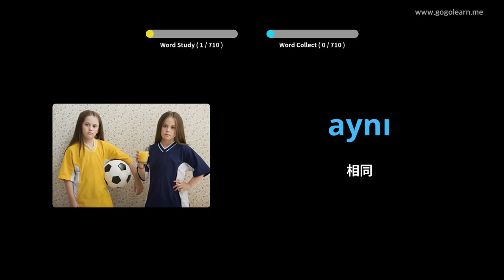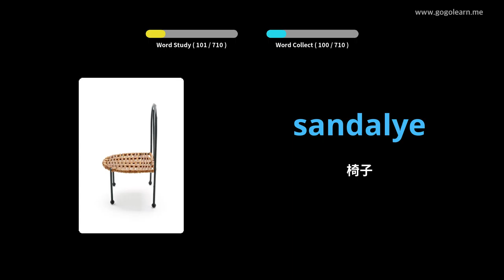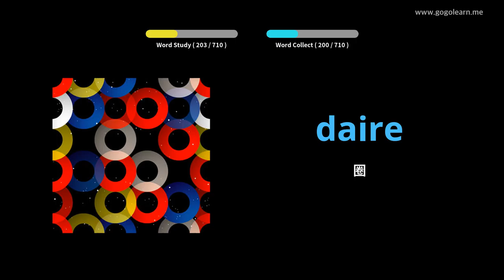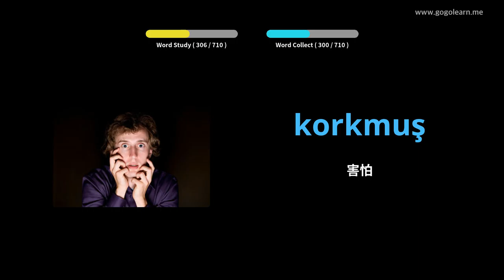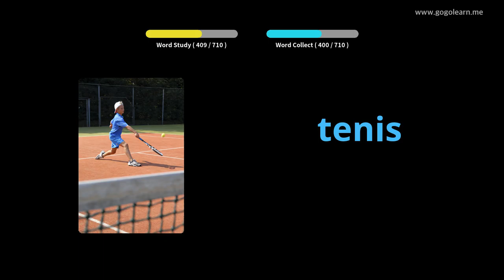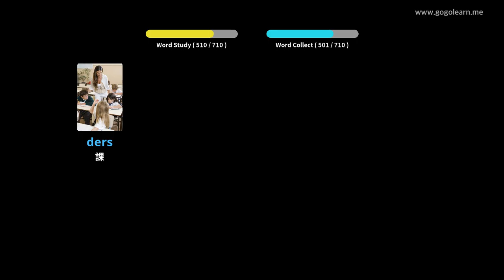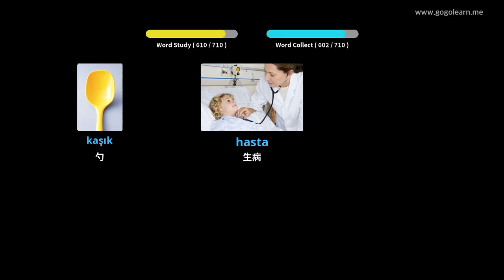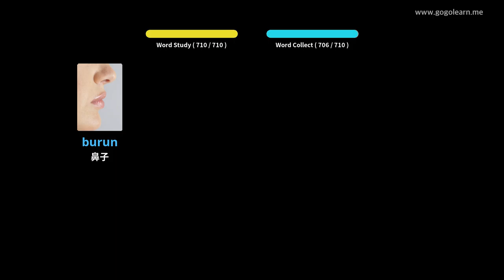土耳其語詞彙兒童 | Golearn